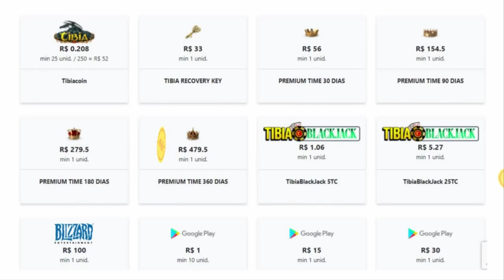GAZ'HARAGOTH DA HIT 12.539 DE DANO YONABRA, FERUMBRAS RELEMBRA E DROPOU BAG E NEM VIU?